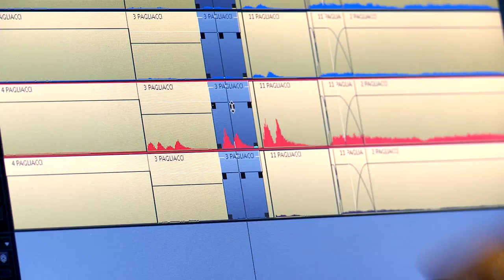GREGORY KUNDE - 'VINCERÓ!' (TRAILER)